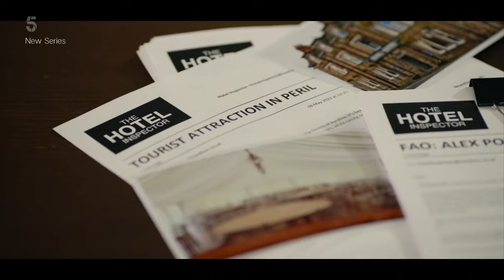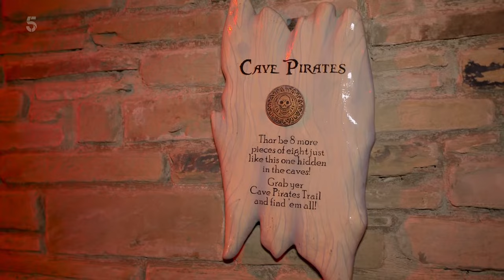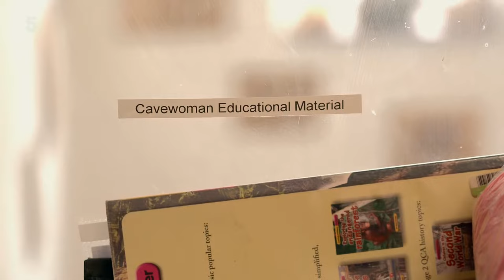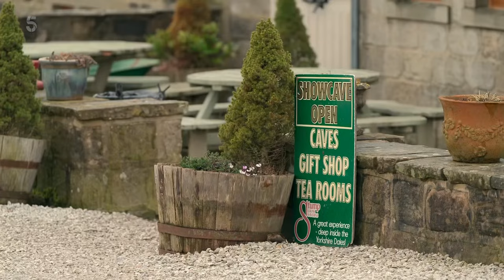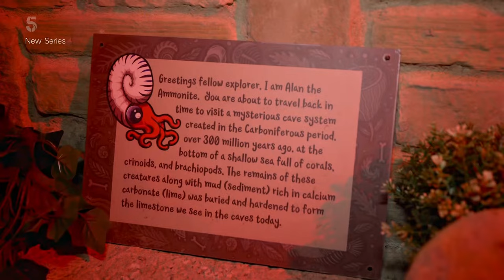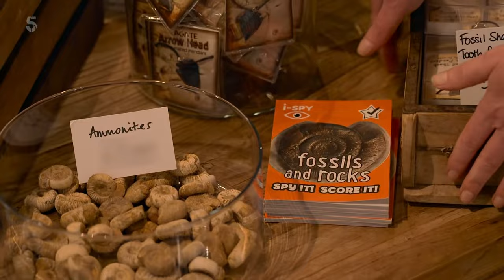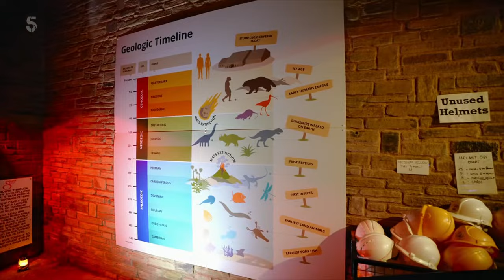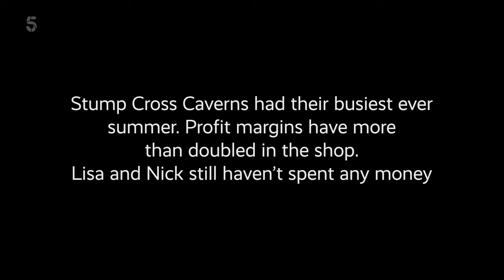The Hotel Inspector S18E03 Stump Cross Caverns